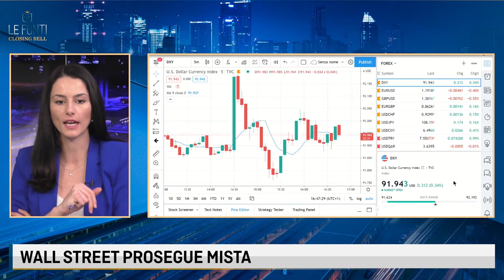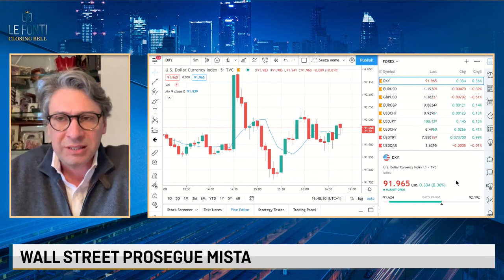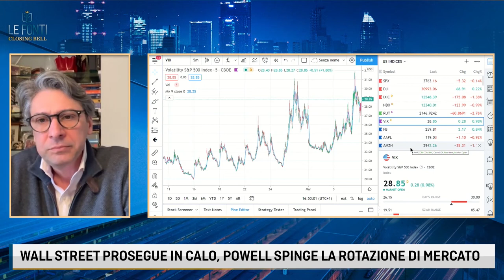LOBEFALO: LA PRUDENZA DI POWELL FRENA I LISTINI. CINA ALLARME SULL'INFLAZIONE USA